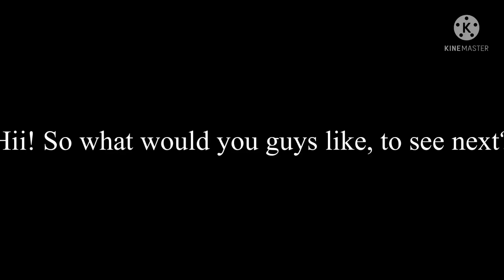What would YOU guys like to see next? ||You guys pick!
Eee! I’m excited to see what you guys pick! I will do either one!